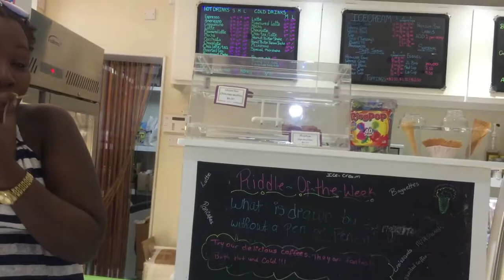VLOGMAS DAY 2 TRYING EGGNOG ICE CREAM & WENT TO THE CINEMA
HAPPY VLOGMAS!!! 🎄❄️🎁🎅🏼❤️✨

VLOGMAS DAY TWO IS HERE!!  I am so excited and happy to tell you guys I will be doing vlogmas this Christmas Season.

In VLOGMAS DAY 2 I spent time with my family where we ate eggnog ice cream and went to the movies to watch nobody's fool.

PLEASE FEEL FREE TO DONATE TO THE FAMILY EVERY COIN HELPS (LINK IS HERE) PayPal

SEND ME STUFF :

Kimani Pierre
1808 NW 82nd Ave
WT1004148
Doral FL
33126